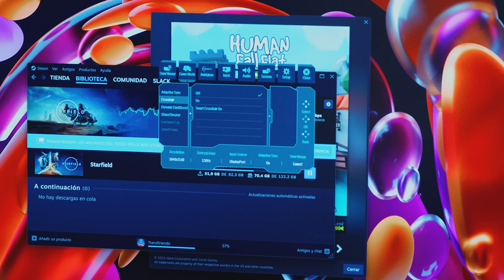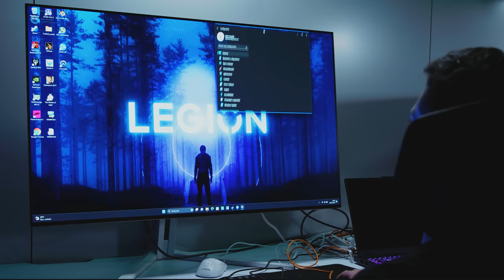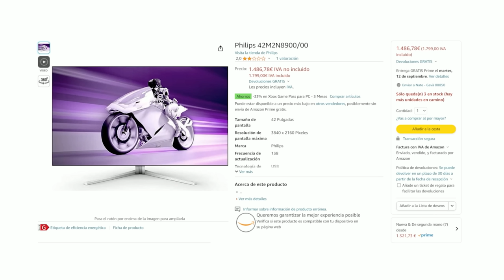¿Vale la pena un Monitor GIGANTE?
Leyenda:
00:00 Intro
00:04 Presentamos el Philips EVNIA 8000
00:13 Características
00:18 Unboxing
00:41 ¿Estará en el nuevo setup?
00:52 Movilidad
01:20 RGB y Ambilight
01:51 Conexiones
02:03 Encendido
02:18 Las comparaciones son odiosas...
02:42 Pie en detalle
03:02 Trasteando con las specs
04:46 Probando en videojuegos
05:25 ¿Tiene ghosting?
05:50 Un monitor para entusiastas
06:41 Precio
07:03 Valoración final
07:27 Outro